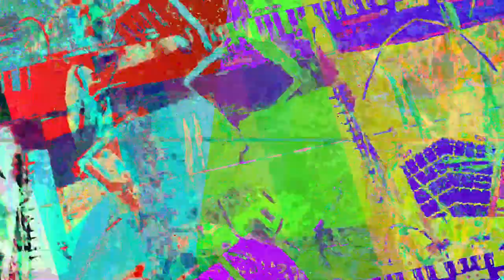[EPILEPSY WARNING] Movie 23 06 21 23h46m52s